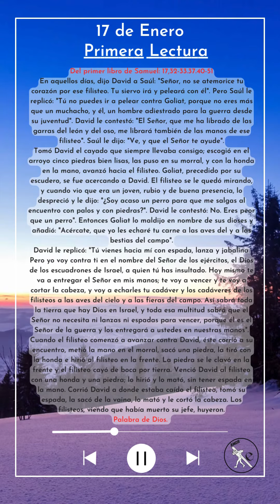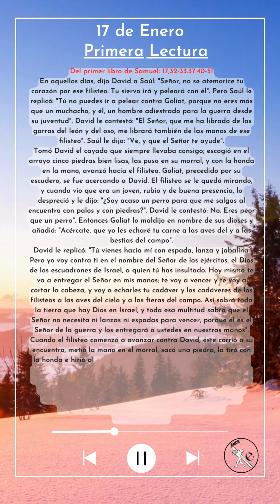Dios te da un mensaje en la primera Lectura Miercoles 17 de Enero